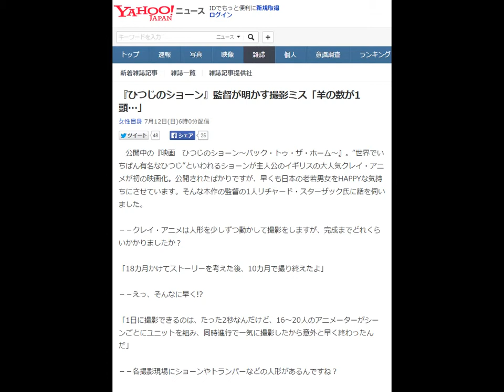『ひつじのショーン』監督が明かす撮影ミス「羊の数が1頭…」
公開中の『映画　ひつじのショーン～バック・トゥ・ザ・ホーム～』。“世界でいちばん有名なひつじ”といわれるショーンが主人公のイギリスの大人気クレイ・アニメが初の映画化。公開されたばかりですが、早くも日本の老若男女をHAPPYな気持ちにさせています。そんな本作の監督の1人リチャード・スターザック氏に話を伺いました。

－－クレイ・アニメは人形を少しずつ動かして撮影をしますが、完成までどれくらいかかりましたか？

「18カ月かけてストーリーを考えた後、10カ月で撮り終えたよ」

－－えっ、そんなに早く!?

「1日に撮影できるのは、たった2秒なんだけど、16～20人のアニメーターがシーンごとにユニットを組み、同時進行で一気に撮影したから意外と早く終わったんだ」

－－各撮影現場にショーンやトランパーなどの人形があるんですね？

「ショーンは約20～30体、トランパーは約10体あるよ。ボディはシリコン製で中にワイヤが入っている。いろんなポーズを取ることができるんだ。目玉も動かせるよ」

－－クレイ・アニメの撮影は根気の要る作業ですよね。本作でうっかり撮影ミスをして完成後に見つけちゃった、なんてことは？

「200まで数えてあきらめたよ（笑）。特にひつじたちが服を着ているシーンが難しくて。ショーンが持っているはずのバッグを持っていなかったりしているよ。牧場主を眠らせるシーンでは、本来いるべき数よりひつじが1頭多くなっている。後でしまった！と思ったけど、誰も気にしないかなと（笑）。撮影ミスも含め、本作を楽しんでほしいな」